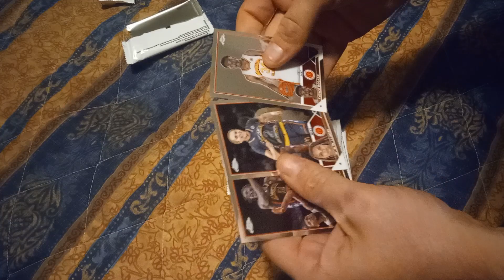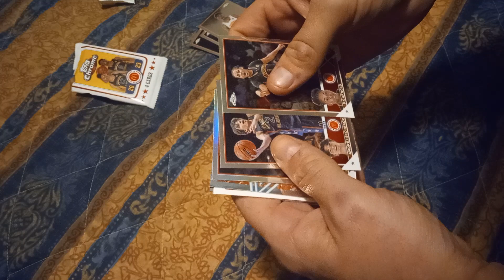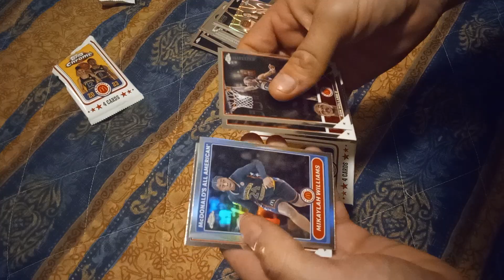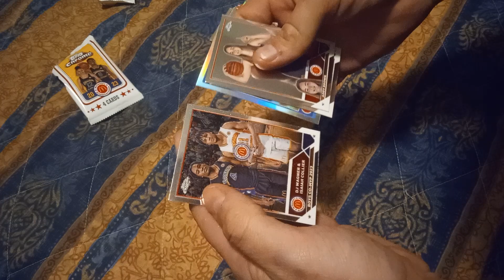2023 Topps Chrome McDonald's Basketball blaster box break